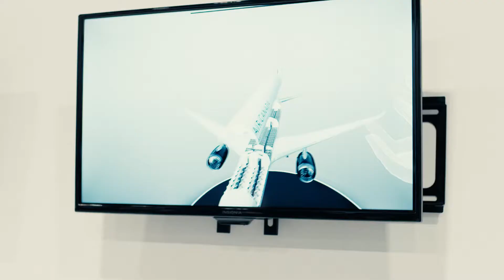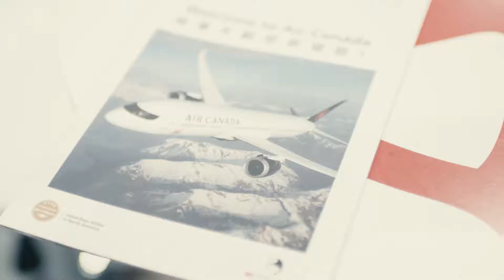Air Canada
Air Canada is Canada’s largest airline and the largest provider of scheduled passenger services in the Canadian market, the Canada-U.S. transborder market and in the international market to and from Canada. In 2017, Air Canada carried over 48 million passengers, offering direct passenger service to more than 200 destinations on six continents. Air Canada is a founding member of Star Alliance™, providing the world’s most comprehensive air transportation network. Air Canada is among the 20 largest airlines in the world and employs 30,000 people.  Its corporate headquarters are located in Montreal.